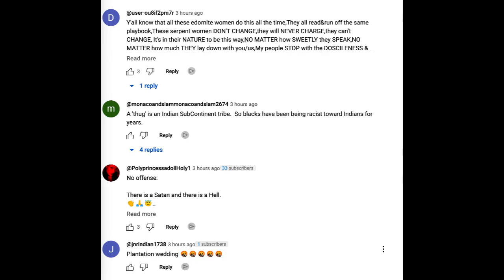"TikTok Star's Troubling Past: Unveiling Shocking Racist Tweets"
Description
In this eye-opening video, we delve deep into the controversial past of a prominent TikTok star as shocking racist tweets from their history resurface. Prepare to be stunned as we uncover the darker side of their online presence, exposing instances of racially insensitive content that were once hidden from public view. Join us as we discuss the implications of such behavior by a popular figure in the TikTok community and explore the consequences they may face amidst the current climate of heightened awareness. This exposé is a grim reminder that even those who seem flawless on the surface can have troubling skeletons in their closets.